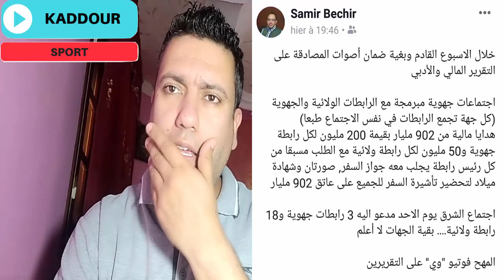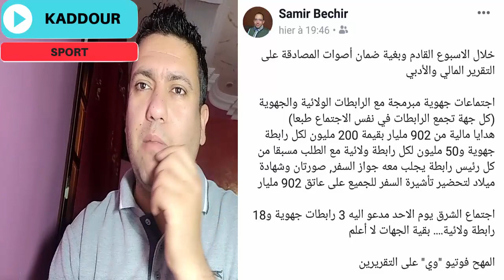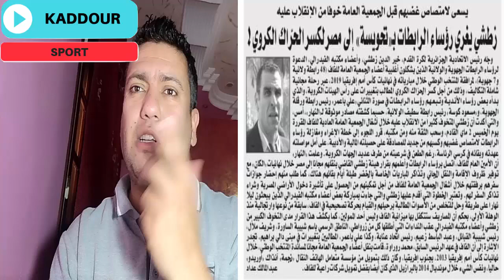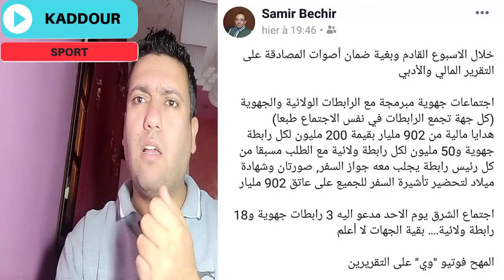الكرسي صعيب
محاولات بائسة من قبل الفاف لشراء ذمم الرابطات
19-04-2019